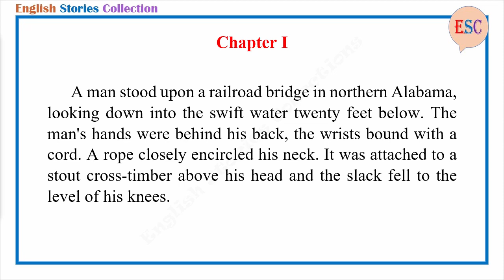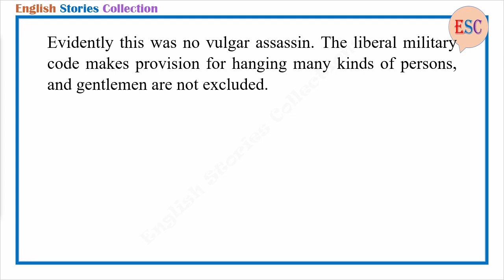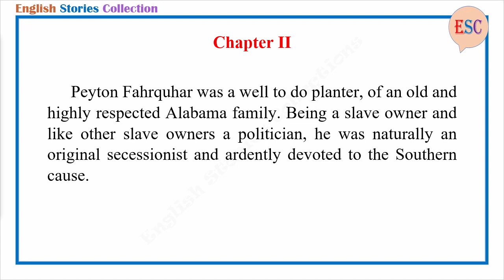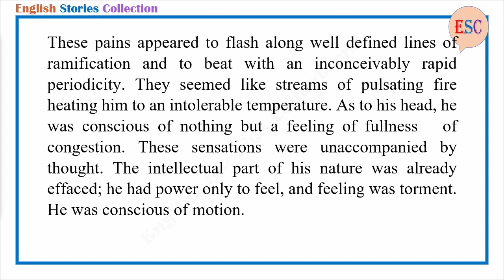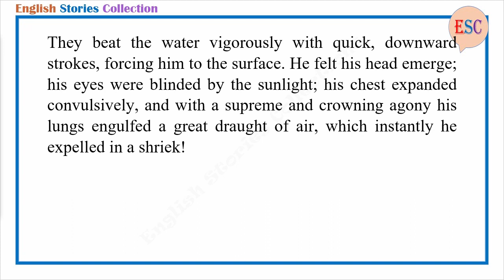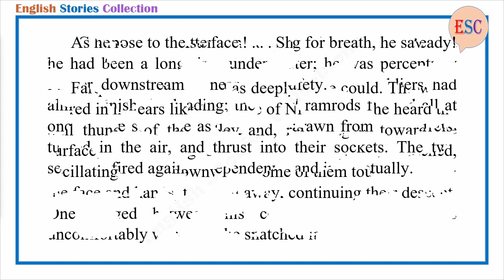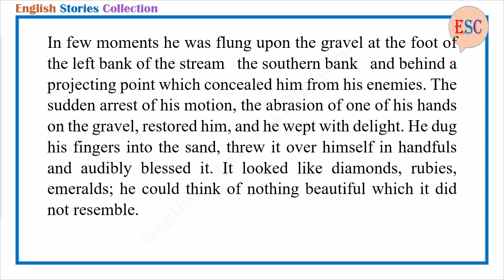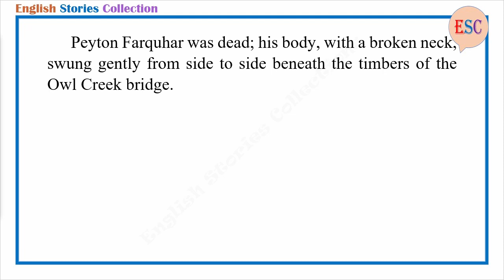Learn English Through Story - An Occurence at Owl Creek Bridge by Ambrose Bierce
Story title: An Occurence at Owl Creek Bridge
Author: Ambrose Bierce